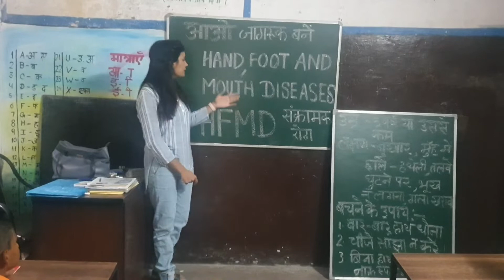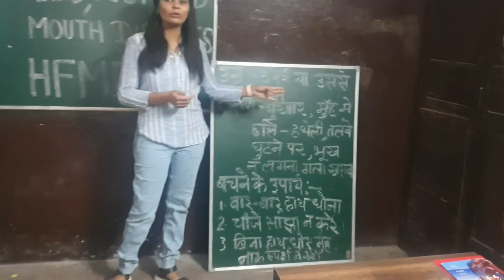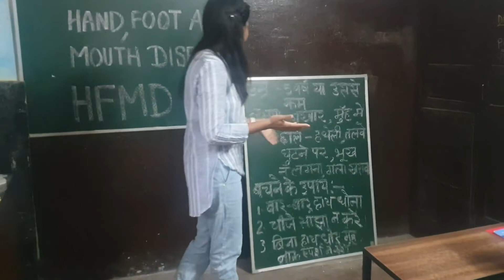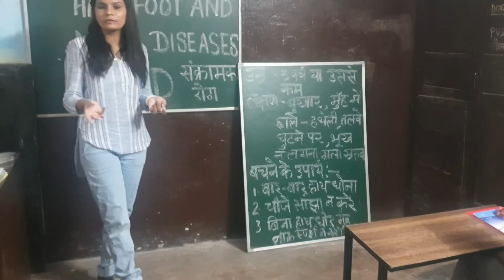Hand, foot and mouth decease/HFMD awareness | आप भी करें बच्चों को जागरूक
hand,foot and mouth decease
awareness among children
jagruk bchche